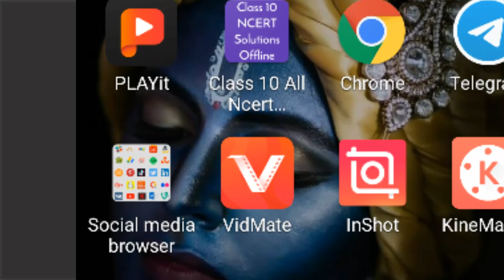how to download what if ep 2 in Hindi in just one click in HD| what if Hindi me Kaise download kare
hey friends in this video I am going to show you how to download what if episode 1 in Hindi in just one click as I have given the link below
what if Hindi me Kaise download kare in just one click in full HD